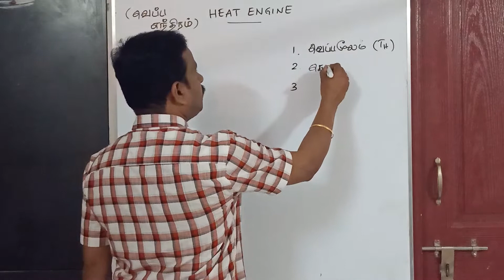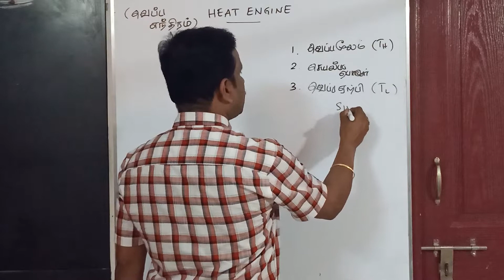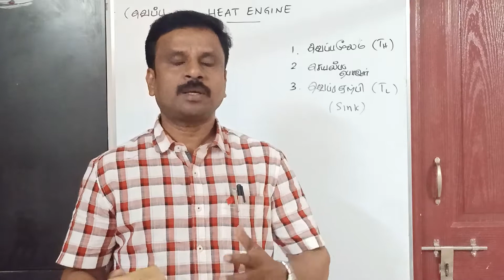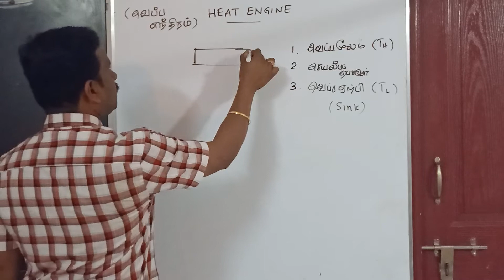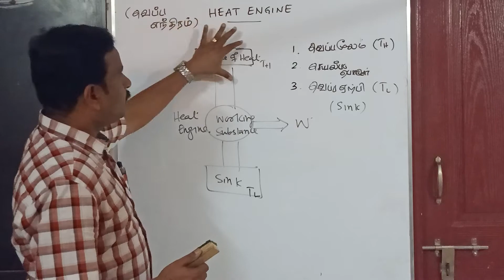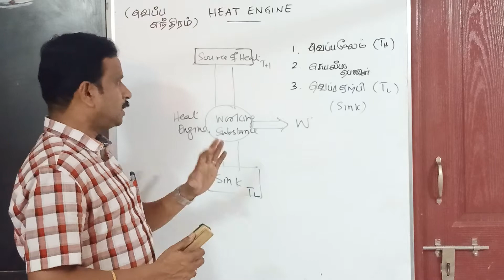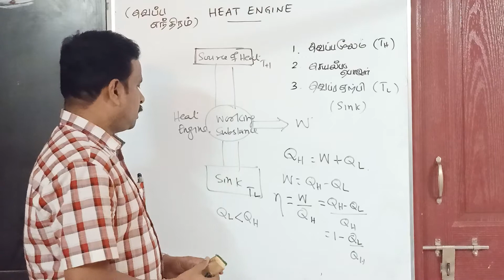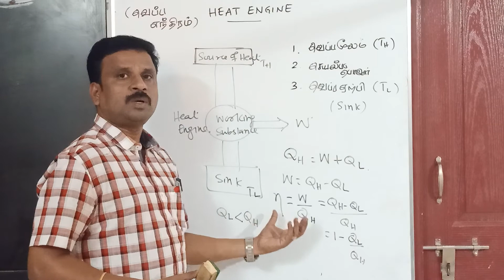HEAT ENGINE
This video explains the efficiency of a heat engine